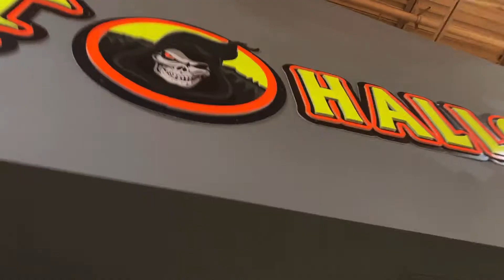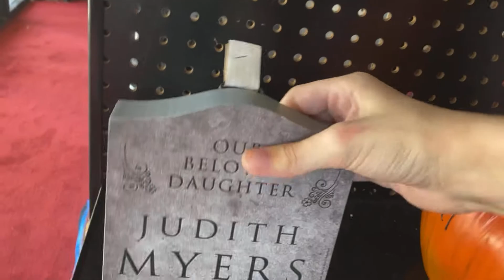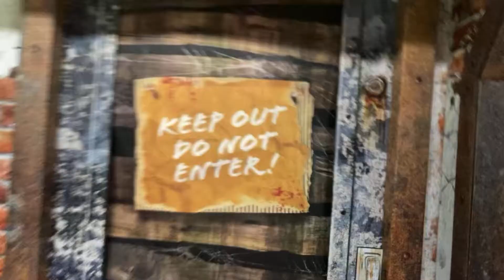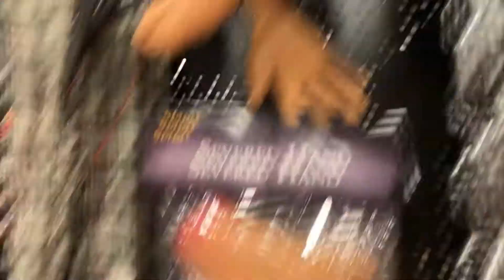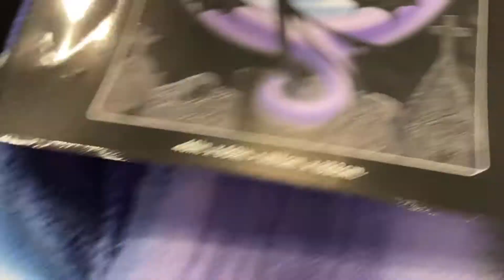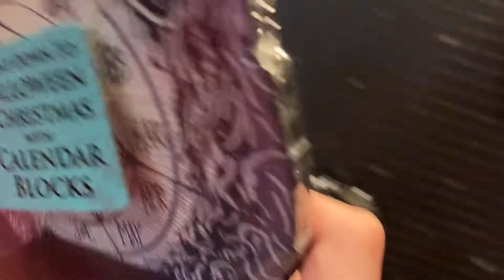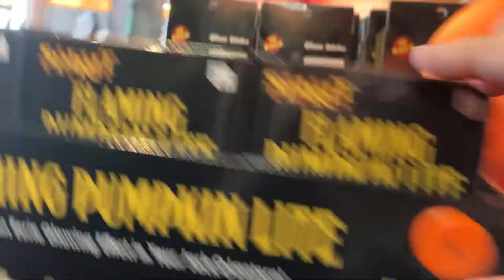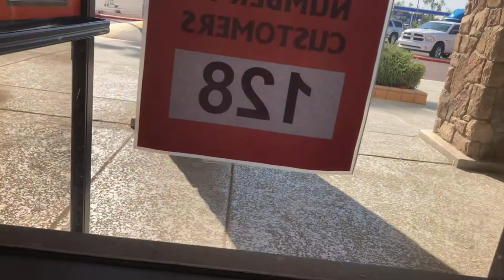Halloween 2021 at Spirit Halloween at abandoned Baker Performing Arts at Fiesta Palms Part 2